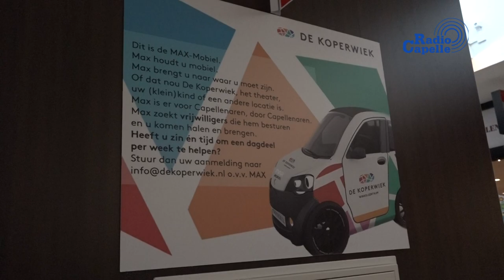Max Mobiel legt ritten stil in verband met coronavirus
Donderdag 19 maart sprak Radio Capelle met een van de ambassadeurs van de Max Mobiel in Capelle, die ook door het coronavirus grotendeels stil staat.

Radio Capelle is de lokale publieke mediainstelling voor Capelle aan den IJssel.